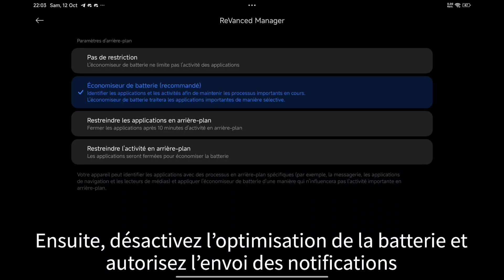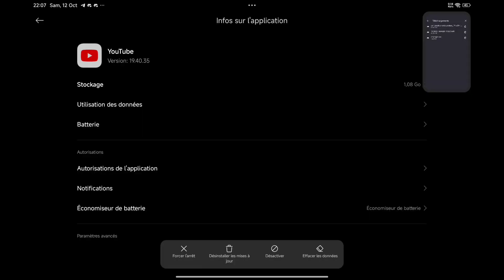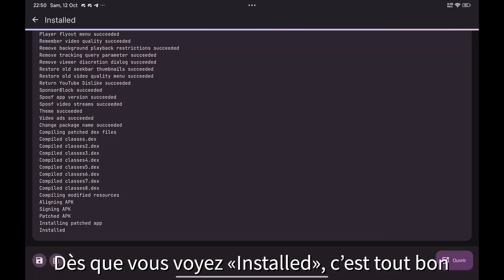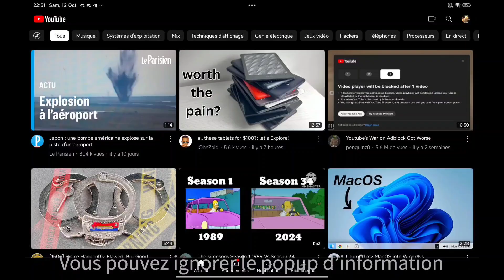Comment rendre YouTube utilisable sur Android avec ReVanced Manager [sans root]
Bonjour tout le monde, dans cette vidéo je vous montre comment rendre YouTube vraiment utilisable sur Android et tout cela sans avoir besoin de rooter votre appareil.
NB : Je ne pourrais être tenu responsable d'un quelconque problème avec votre appareil surtout si vous avez causé ce problème vous-même sachant que je montre simplement la procédure à suivre pour faire fonctionner ce patch correctement.
Musique utilisée dans cette vidéo :
Pré-requis :
 • L'appareil sur lequel vous allez installer ReVanced Manager et patcher YouTube doit tourner sous Android 8.0 ou une version supérieure et doit avoir un processeur qui supporte une des architectures suivantes : arm64-v8a, armeabi-v7a ou x86_64
 • Vous pourrez déterminer l'architecture compatible avec une app comme CPU-Z ou en recherchant le bon modèle de votre appareil sur le WEB.
 • GmsCore doit être installé avant de lancer la version patchée de YouTube si votre appareil n'est pas rooté
 • Si votre appareil est déjà rooté alors il est inutile d'installer GmsCore